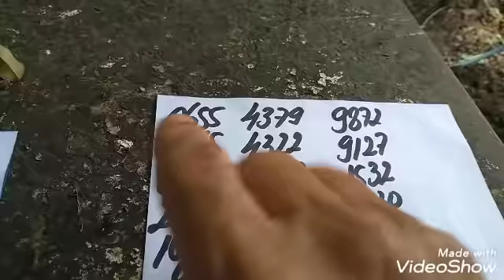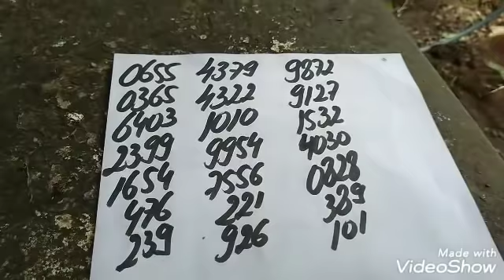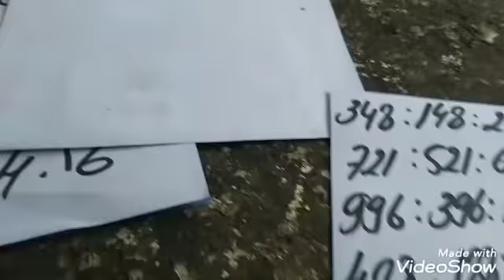PALPITES PARA A PTV PTN E CORUJA DO DIA 12/11/2019